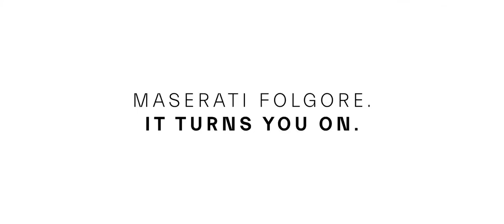Maserati GranCabrio Folgore : le spyder 100% électrique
Élégante, séduisante, avec un caractère sportif et aventureux, GranCabrio Folgore est le premier cabriolet 100 % électrique dans le segment du luxe et le plus rapide sur le marché. Après la GranTurismo Folgore, première icône entièrement électrifiée de la marque, et la Grecale Folgore, premier SUV 100 % électrique de l'histoire du ...